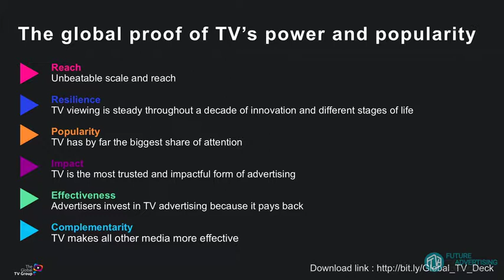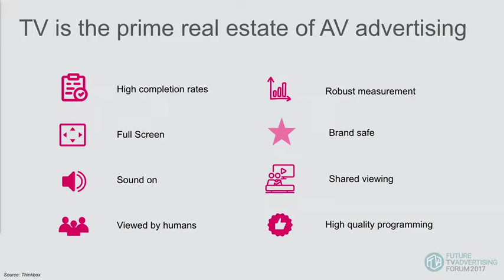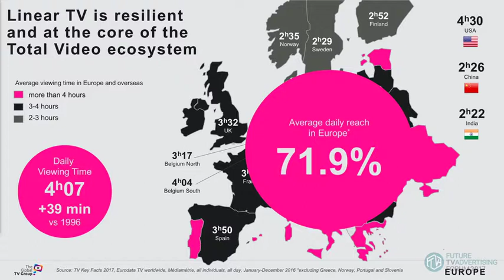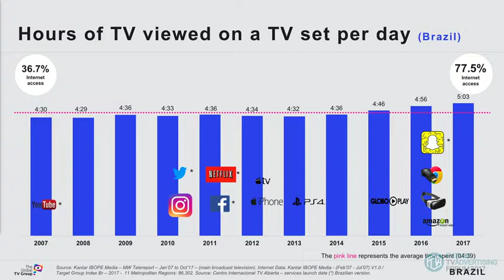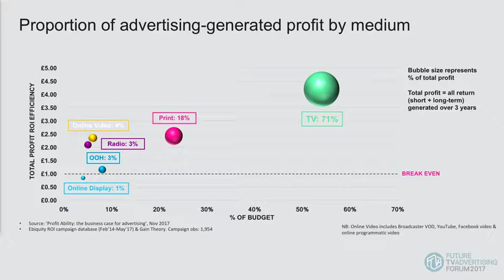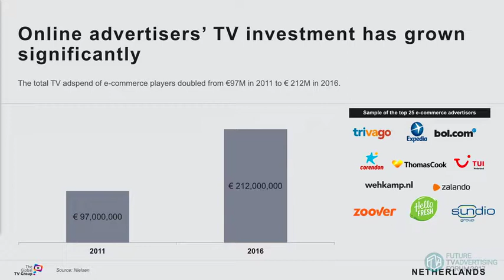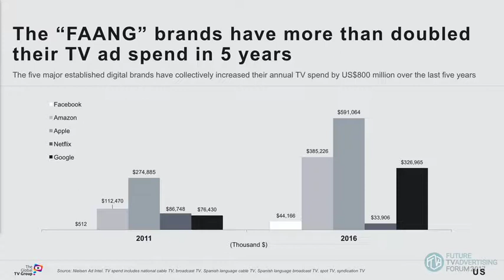Quick-fire Round: The next big thing in media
Lindsey Clay, CEO, Thinkbox

Jonathan Allan, Sales Director, Channel 4

Mathias Berg, Chief Operating Officer, TV4 Group

Alan Dark, SVP, Media Sales, Rogers Communications

Stephane Coruble, Managing Director, RTL AdConnect